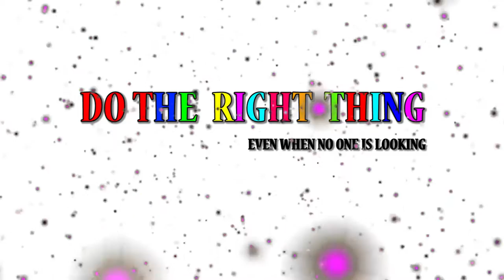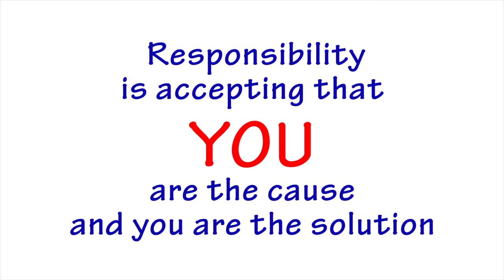THE RIGHT THING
5th Grade Students of KAMALA NIKETAN MONTESSORI SCHOOL, TRICHY, did a SHORT FILM based on MY PROMISES.

IMAGEMINDS
KAMALA NIKETAN MONTESSORI SCHOOL